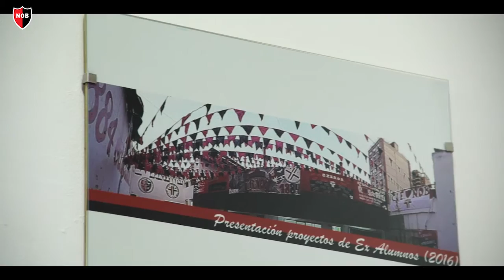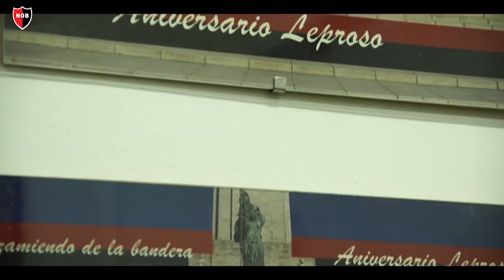EX ALUMNOS DEL C.I.E.N.O.B.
Ideas y proyectos de los egresados del Complejo Integral Educativo del Club Atlético Newell's Old Boys.